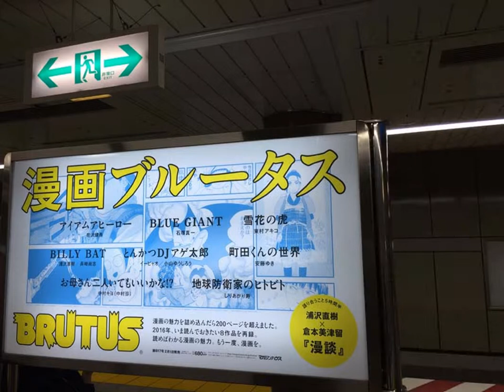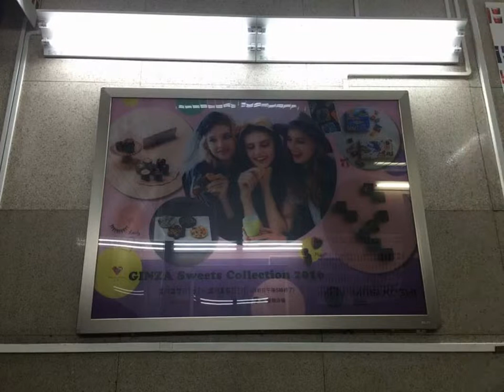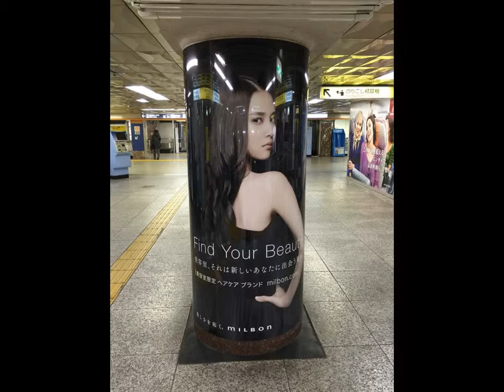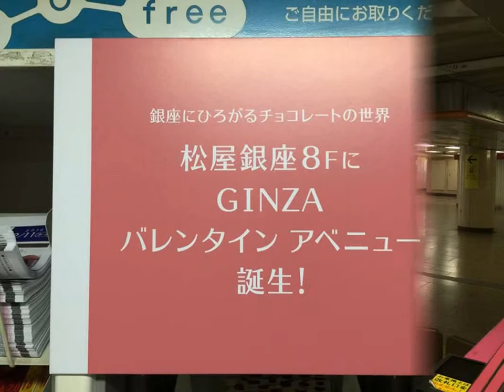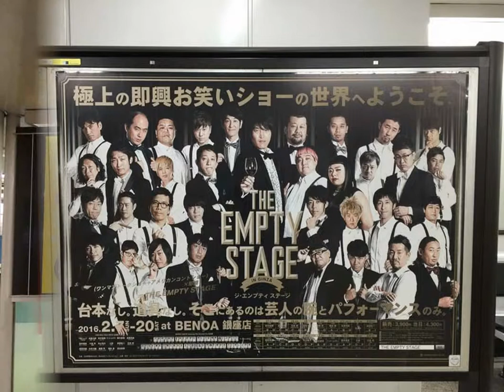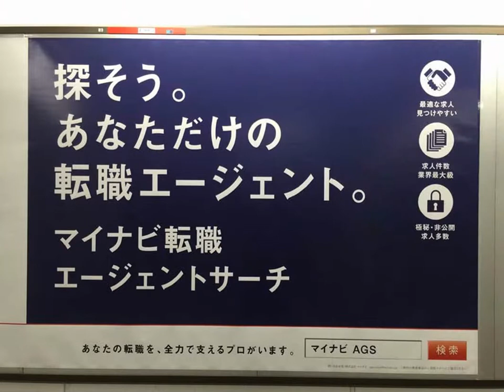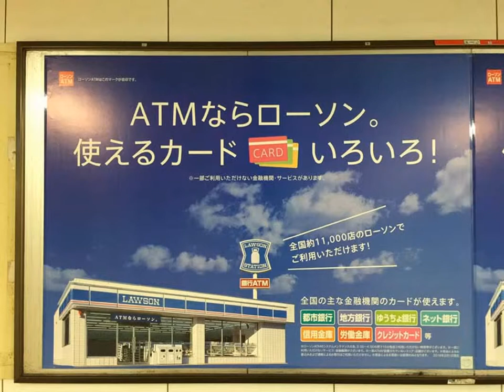小嶋陽菜・斎藤工・ATSUKOほか【スライド★2016/2/3：5W】速報! 今週の銀座駅・赤坂見附駅ビルボード広告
Billboard TOKYO - Ginza&Akasakamituke（Feb. 3, 2016）

速報! 今週の銀座赤坂見附ビルボード広告（2016年2月3日）
Billboard TOKYO - Ginza&Akasakamituke HOT 100 Graphics
 - transit advertising（Feb. 3, 2016）